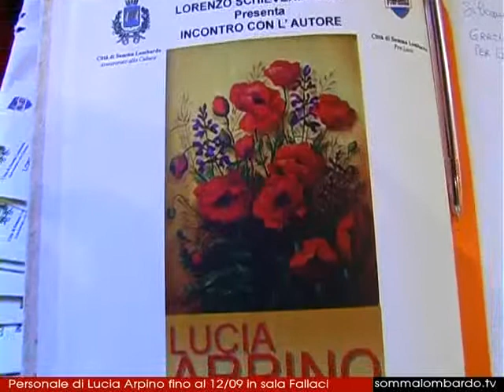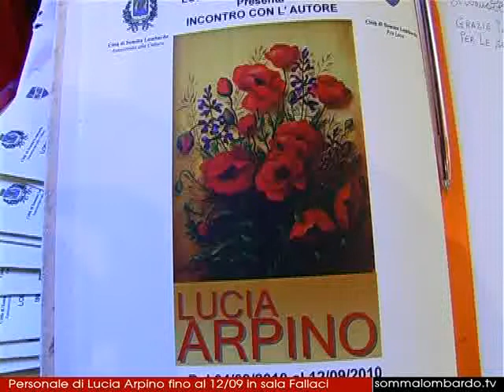lucia arpino in sala fallaci